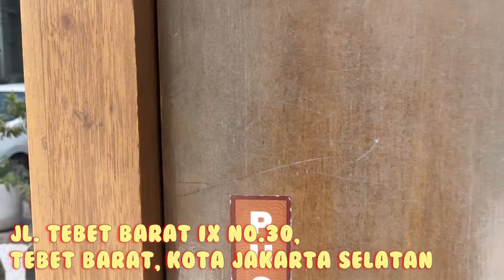CAFE DI TEBET INSTAGRAMABLE DAN BARU | REN COFFEE AND EATERY, TEMPAT NGOPI TEMPAT NONGKRONG KEKINIAN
CAFE DI TEBET INSTAGRAMABLE DAN BARU | REN COFFEE AND EATERY, TEMPAT NGOPI TEMPAT NONGKRONG KEKINIAN, CAFE HITS DENGAN INTERIOR SERASA DI JEPANG COCOK BUAT FOTO2, DENGAN MENU MAKANAN DONBURI DAN RAMEN SERTA KOPI DAN MINUMAN KEKINIAN LAINNYA. BOLEH JADI REFERENSI NIH TEMAN-TEMAN.

Alamat : Jl. Tebet Barat IX No.30, RT.5/RW.4, Tebet Bar., Kec. Tebet, Jakarta Selatan
Jam buka : Senin - Minggu, 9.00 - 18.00

Happy watching!! 🥰